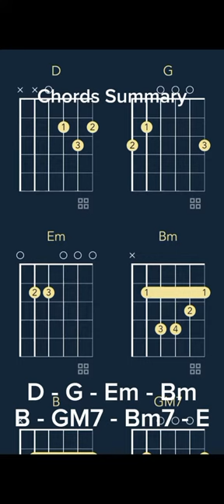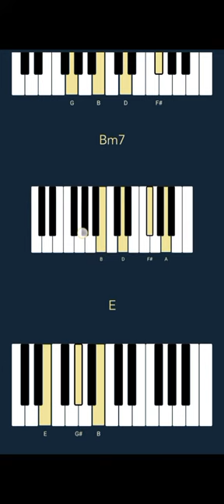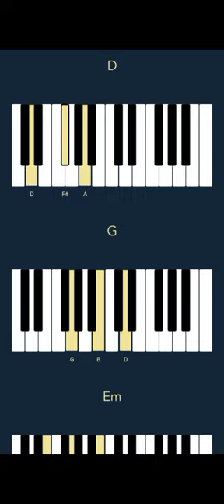Ski Mask The Slump God - Shibuya (CHORDS)